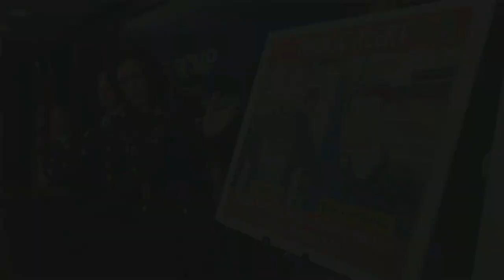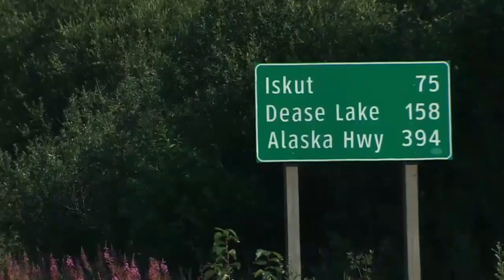LABO DHALINYARO AH OO CABSI IYO ARGAGAX KA ABUURAY DALKA CANADA || Hodan Online || DADWEYNAHA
dhacdooyinka aduunka
dhacdooyinka dunida
dhacdooyinka caalamka
dhacdooyinka
dhacdooyinka soomaaliya
dhacdooyin
dambi baarista

sheeko Macaan
Sheeko cabsi
Sheeko qosol badan 2022
Sheeko xariir
Sheeko Sheeko
XANUUN
Hodan Online qiso
DADWEYNAHA QISO

layaabka dunida
layaabka aduunka
layaabka caalamka

@Hodan Online @Hosow pro @DADWEYNAHA @Ogaal cusub @Ogaalka Dunida
@OGAANSHO @Sheekada Maanta @Waaberi Media @Ayaan Gobdoon @